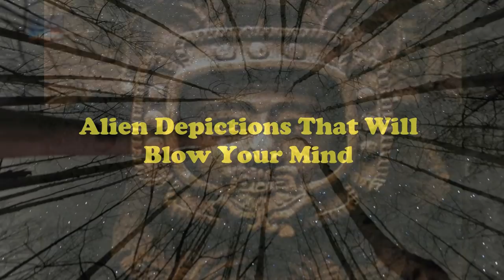Aliens in Ancient Art All Around the World!! Y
In the book of Genesis chapter 6 verse 4,it reads;
'There were giants in the earth in those days, and also after that, when the sons of Gods came in unto the daughters of men, and they bare children unto them'

Narrated by John from Fadedragontear